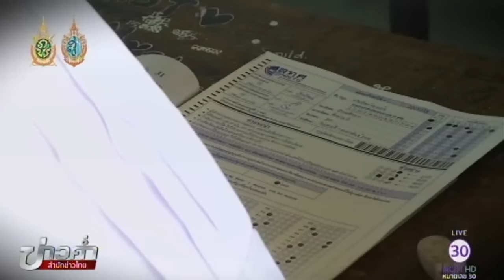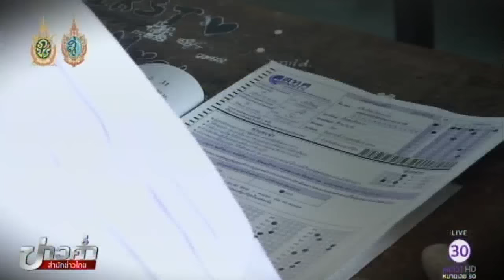มติ ทปอ. ยกเลิกแอดมิชชั่น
กรุงเทพฯ 2 ก.ย.-กระทรวงศึกษาธิการประกาศแนวคิดการสอบเข้าศึกษาต่อในระดับอุดมศึกษาที่จะเปลี่ยนแปลงจากระบบแอดมิชชั่นกลับสู่ระบบเอนทรานซ์ ล่าสุดมติที่ประชุมอธิการบดีแห่งประเทศไทยเห็นชอบยกเลิกแอดมิชชั่น.-สำนักข่าวไทย